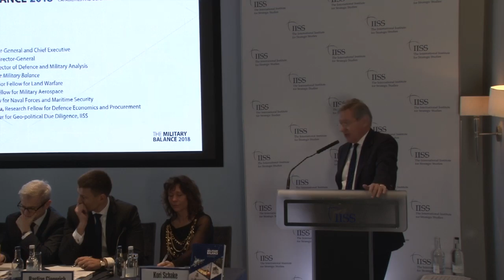Military Balance 2018: IISS analysts brief the press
A panel of IISS defence analysts take questions from the press on the key findings contained in The Military Balance 2018, the Institute’s authoritative annual assessment of global military capabilities and defence economics.